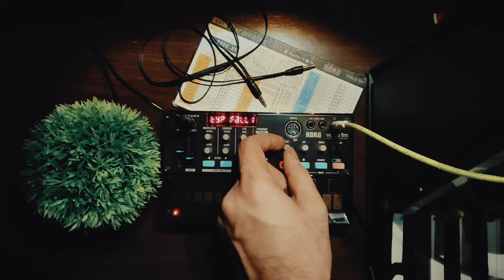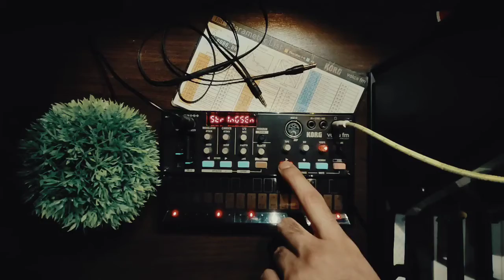Volca FM Composition (No Talking)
A simple pattern which i wrote on the korg volca FM in 10 minutes. its a beautiful sounding lush patch on the volca FM which i used and the algorithm being used is no.12 .
After pressing play, the sequence begins as i control a few parameters to create variation in the timbre , rendering it as a composition in itself.

thank you all the subscribers and also the future subscribers for keeping it real.

jan 2021